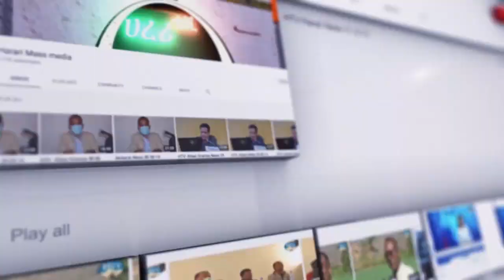ሀረሪ ቴሌቪዥን የአማርኛ ዜና .. ቀን 25/ 04 / 2015